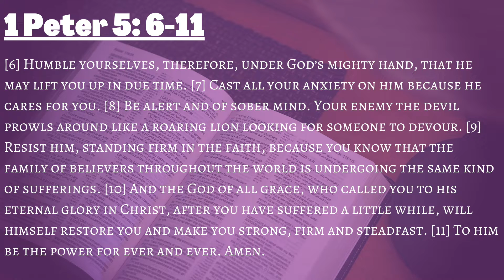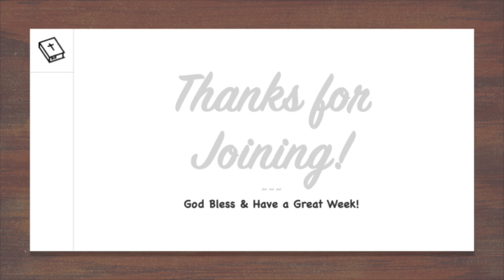Message from God's word